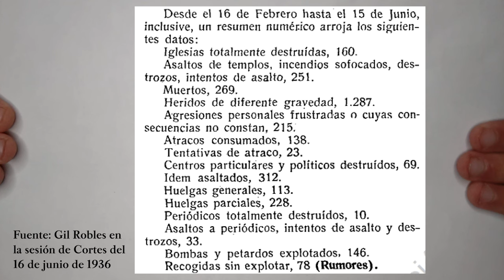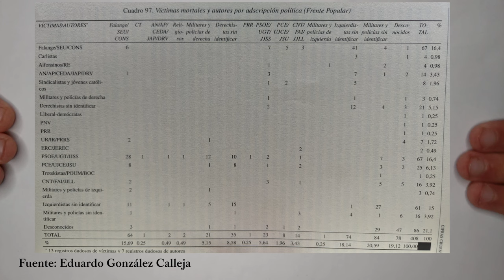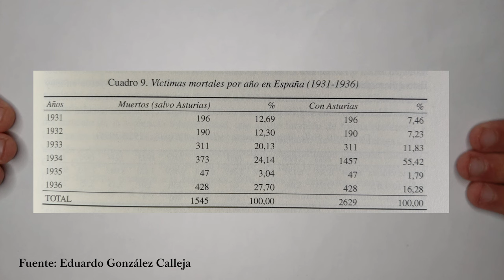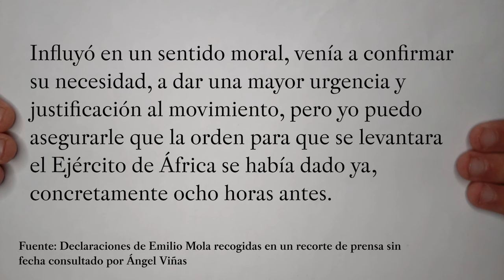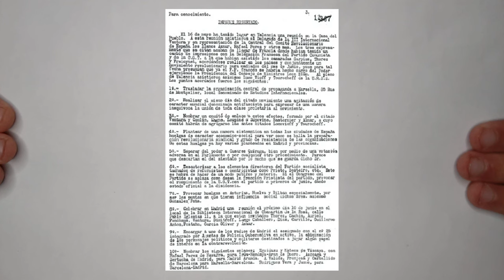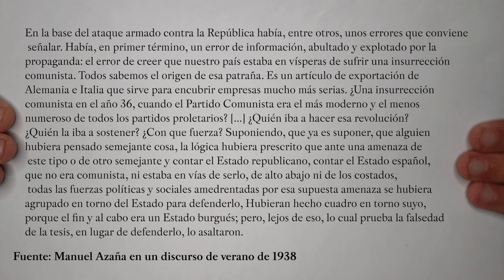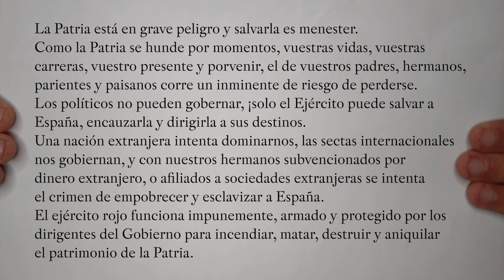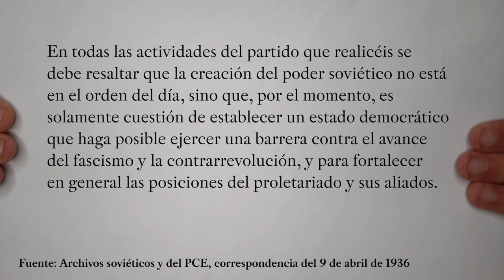¿QUIÉN tuvo la CULPA de la GUERRA CIVIL? Segunda sesión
En la segunda sesión del juicio histórico para dirimir responsabilidades por la guerra civil española discuto sobre la violencia de la primavera de 1936 y la justificación del golpe en un supuesto espiral de violencia que llevaba irremediablemente a la guerra civil, la verdad sobre el asesinato de José Calvo Sotelo y si fue el detonante del golpe, y lo más importante, hablo del supuesto plan de una revolución comunista en España orquestada desde Moscú.

CONTENIDOS:

00:00 Gancho
00:17 La primavera trágica de 1936, pendiente hacia la guerra civil
16:51 El asesinato de José Calvo Sotelo
24:28 El plan comunista de una revolución en España
40:50 Outro